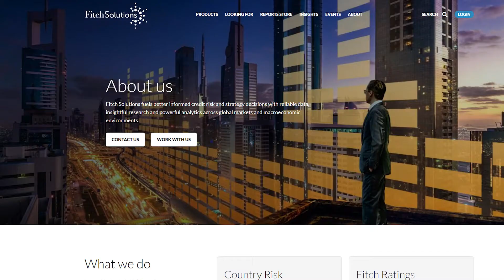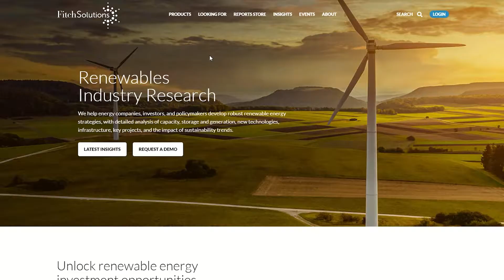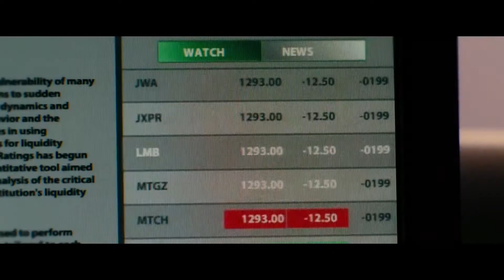Want to be a professional Know-It-All? | Become a Research Analyst | What I do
Being a research analyst takes a sharp mind and a desire to do a lot of reading but, if you have the concentration span, maybe this is the career for you.

In this episode, Philip takes us through his experiences advising top investors on power and renewables.